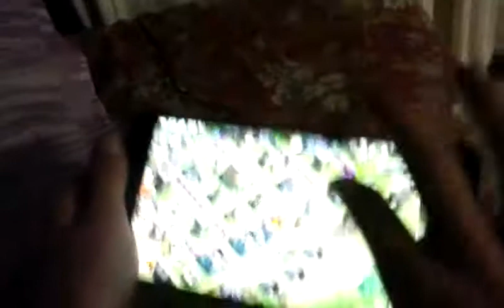Mikey's Moring School Routine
Mikey is showing you today how he gets ready for school at Estudillo Elementary in Hemet California sorry for the mistakes